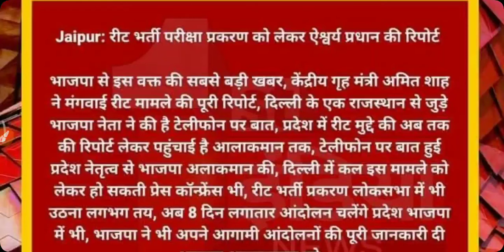reet paper leak / reet paper out news today / reet 2021 paper leak news / reet 2021 paper out news